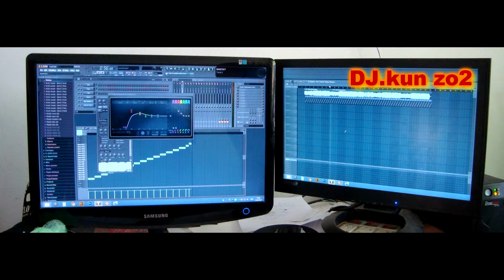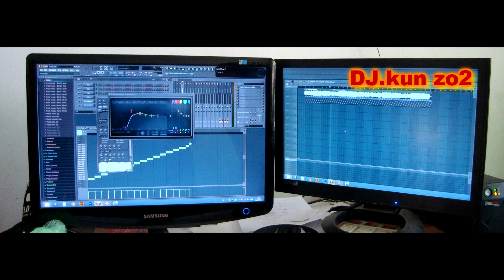เพลงโชว์รถ 3 Cha [ DJ.kung zo2 ]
รับทำแผ่นโปรโมทร้าน ออกงานดีเจงานต่างๆ เช่น งานปาร์ตี้ งานอีเว้นท์ออกบูธ งานโชว์เครื่องติดรถยนต์ และงานอื่นๆอีก สนใจติดต่อเราได้ที่ ดีเจกุ้ง หรือ หรือ ทาง E-mail และ ทาง facebook / Djkung Zozrecord พร้อมโคโยตี๋สาวสวย